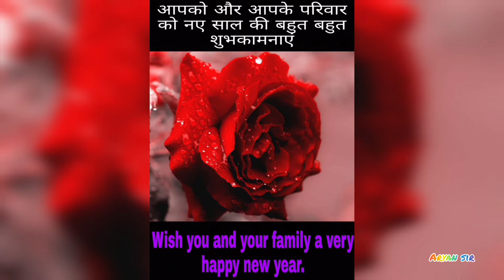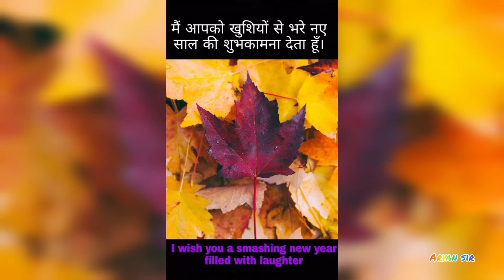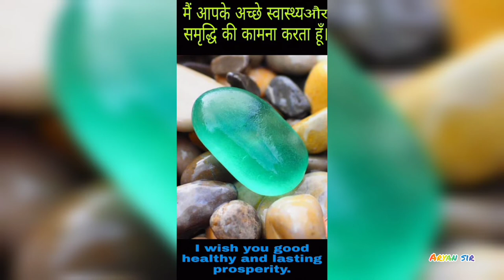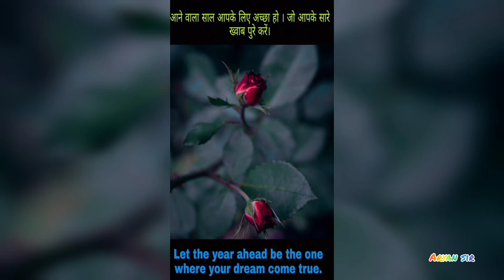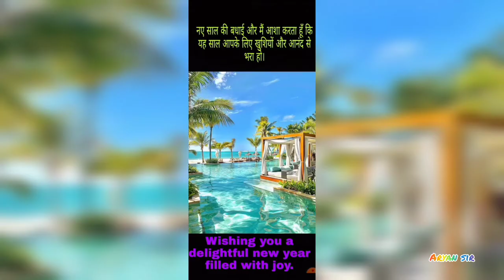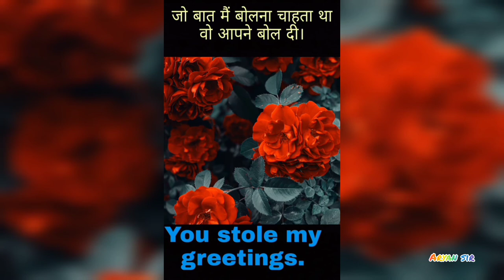HAPPY NEW YEAR 2021 ayiye kaise wish kre sikhte hain.speak english with ab